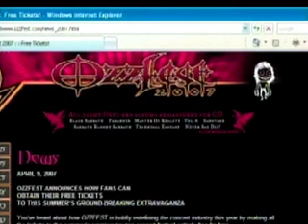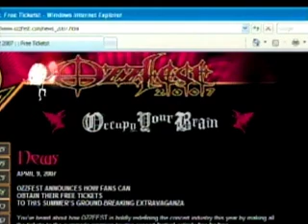MoneyWatch (CBS News)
Alexis Christoforous reports on a bottom-line boost for aluminum-giant Alcoa; a government report predicting lower gas prices; and a refusal by heavy metal bands to headline "Ozzfest" for free. (CBSNews.com)